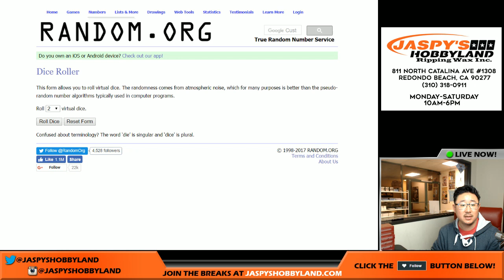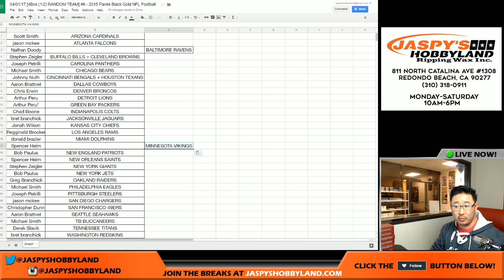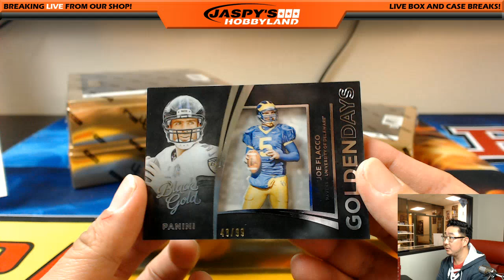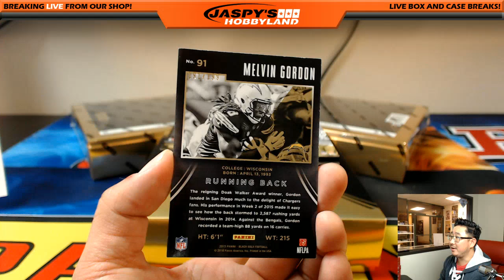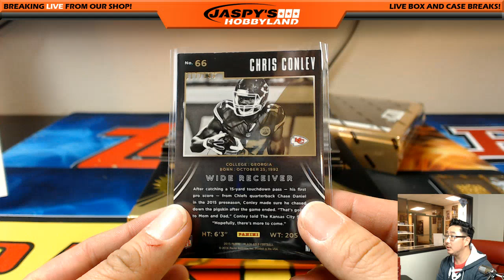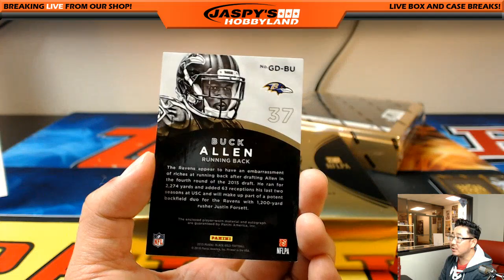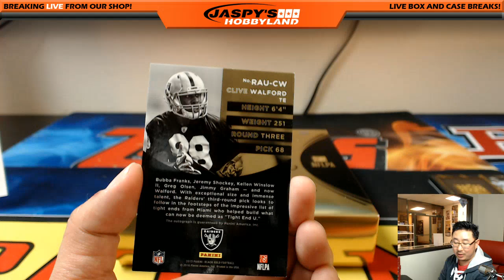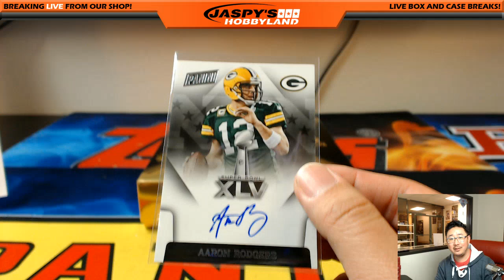04/01/17 [4Box (1/2) RANDOM TEAM] #8 - 2015 Panini Black Gold NFL Football